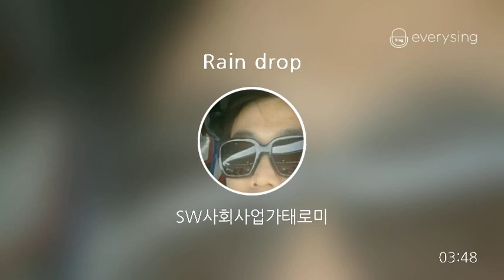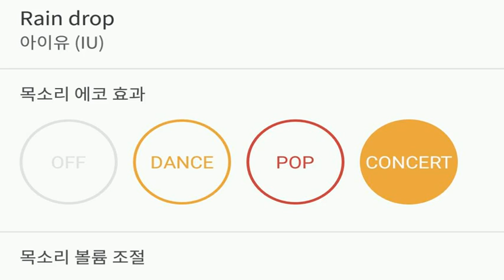[everysing] Rain drop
Title : Rain drop

3키업 카운터싱어 태로미♡

    1. 고퀄리티 반주에 맞추어 무료로 노래를 부를 수 있습니다.
    2. 녹음과 녹화가 가능합니다.
    3. 모바일 기기에 저장한 곡을 ‘My 채널’에 업로드하여 언제 어디서든 내가 부른 노래를 감상할 수 있습니다.
    4. My 채널에 업로드 한 노래를 친구에게 공유할 수 있습니다.
5. 에브리싱 홈페이지 에서도 My 채널 이용이 가능합니다.